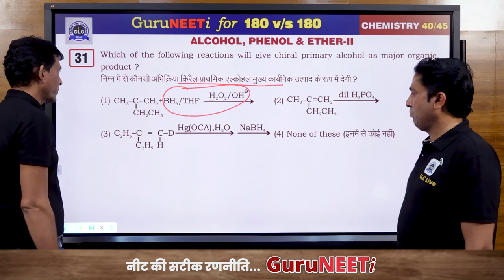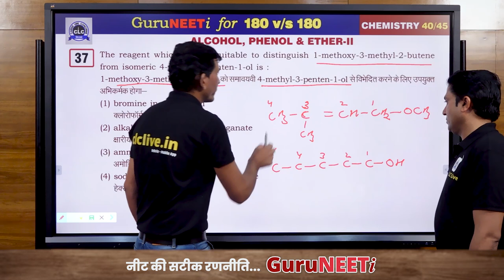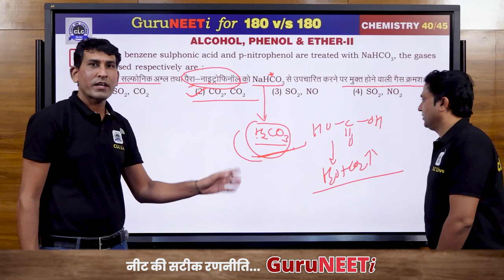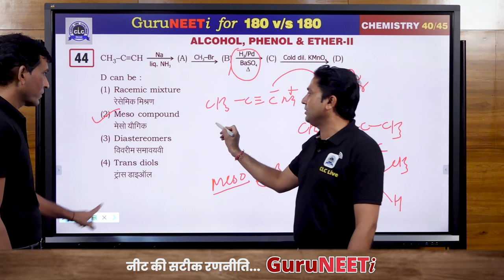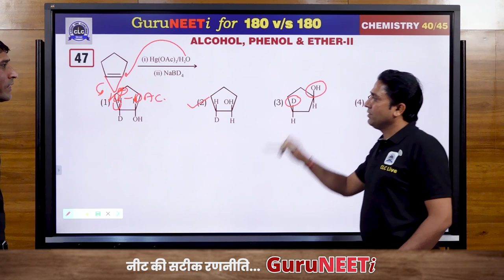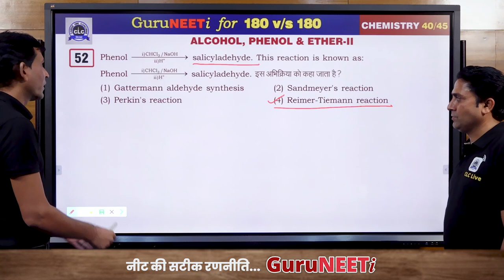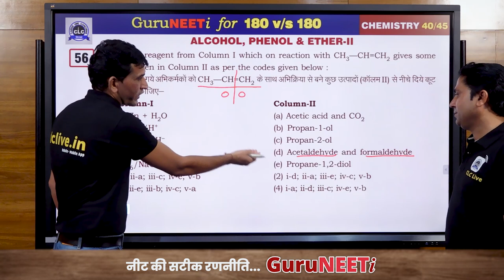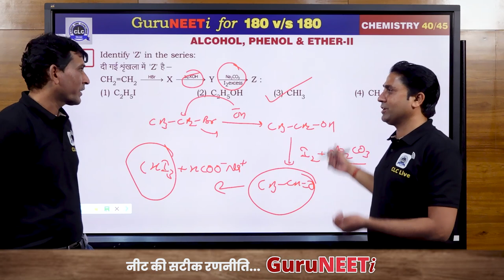40/45 Alcohol, Phenol & Ether - II || Chemistry || GuruNEETi || 180vs180 || CLC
40/45 Alcohol, Phenol & Ether - II  (Chemistry)

Solution by : D. Raj Sir & Ranvir Sir